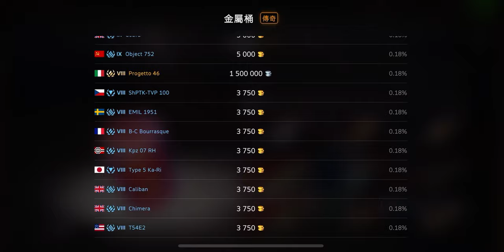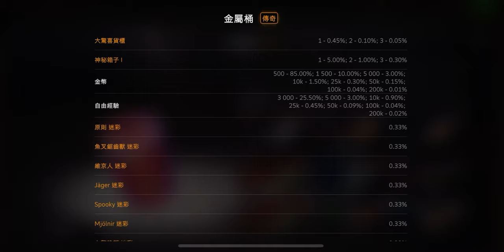🌵✨戰車世界 閃擊戰活動 《瘋狂競技場》 | SUMMER遊戲頻道 | World of Tanks Blitz Crazy Arena🏜️✨